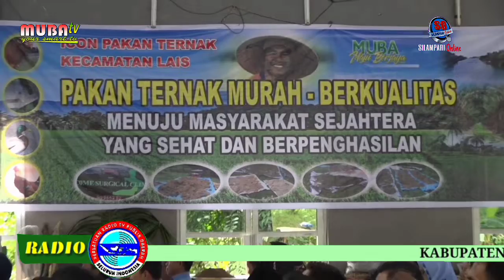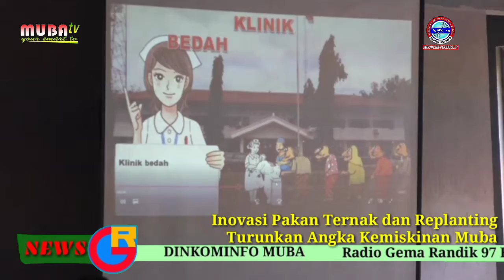Inovasi Pakan Ternak dan Replanting Turunkan Angka Kemiskinan Muba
LAIS- Berbagai upaya terus digencarkan Bupati Muba Dodi Reza untuk menekan angka kemiskinan di Muba. Salah satu program yang dinilai sukses menekan angka kemiskinan di Bumi Serasan Sekate yakni inovasi pengolahan pakan ternak dan program replanting atau peremajaan perkebunan sawit yang di inisiasi Bupati Muba Dodi Reza sejak dua tahun belakangan.

Bupati Musi Banyuasin Dr H Dodi Reza Alex melalui Sekretaris Daerah Kabupaten Muba, Drs H Apriyadi MSi menilai bahwa Program Inovasi Pakan Ternak murah dan berkualitas diyakini bisa menjadi salah satu faktor terjadinya penurunan angka kemiskinan yang cukup signifikan di Kecamatan Lais.

"Menurut data dari Badan Pusat Statistik, bahwa angka kemiskinan masih cukup tinggi di Kabupaten Muba berada di Kecamatan Lais. Oleh karena itu hal terpenting tugas kita bagaimana melakukan percepatan pengurangan angka kemiskinan,"ujar Sekda saat membuka Musyawarah Rencana Pembangunan (Musrenbang) Rencana Kerja Pembangunan Daerah (RKPD) Kecamatan Lais tahun 2021 di Aula Kantor Kecamatan Lais, Senin (17/2/2020).

Menurut Apriyadi, di Muba mata pencarian warga Muba didominasi oleh petani dan peternak, oleh sebab itu apa yang sudah di inisiasi Bupati Muba Dodi Reza sangat efektif menekan angka kemiskinan di Muba.

Dikatakan Apriyadi, bahwa dengan dilaksanakan pemberdayaan masyarakat berupa inovasi pakan ternak murah dan berkualitas, sesuai dengan rata-rata mata pencarian masyarakat di Kecamatan Lais yaitu di sektor perikanan dan pertanian.

"Di kecamatan Lais ini ada kurang lebih Sembilan Desa yang dialiri Sungai Musi dan Sungai Batanghari Leko, maka potensi perikanan harus dimanfaatkan secara maksimal. Kemudian bantuan di sektor pertanian, pendidikan dan kesehatan juga akan menyasar pada masyarakat miskin yang ada disni,"ucap Apriyadi.

Apriyadi juga memaparkan kaitan dengan Musrenbang RKPD 2021, Pemkab Muba akan fokus pada program pemberdayaan  dan pembangunan konektifitas guna percepatan pengurangan kemiskinan.

"Jadi tidak usah terlalu banyak usulan dan program kecil-kecil yang nantinya tidak terpenuhi oleh kabupaten. Dengan dana desa silahkan untuk memenuhi fasilitas dan kebutuhan di desa. Nah untuk APBD kita akan fokus bangun jalan konektifitas, misal sepetti di Lais sepanjang jalan Simpang Gardu dan Jalan simpang Petaling. Karena kalau jalan konektifitas bagus, transportasi lancar, maka bisa meningkatkan perekonomian,"paparnya.

Sementara itu Camat Lais, Deni Sukmana mengungkapkan bahwa upaya pemerintah kecamatan Lais dalam Musrenbang RKPD ini fokus pada pengurangan angka kemiskinan. Hal pertama yang dilakukan ialah mendata masyarakat yang tergolong miskin di Kecamatan Lais. Kemudian mencarikan solusi untuk meningkatkan pendapatan masyarakat, dilihat disini pada sektor pertanian, perikanan dan juga perkebunan.

"Misalkan seperti sektor perkebunan sawit rakyat membutuhkan program replanting/ peremajaan sawit rakyat maka kita masukan PSR. Kemudian sektor perikanan mereka butuh pakan ternak, nah kita siapkan inovasi pakan ternak murah dan berkualitas. Selain itu kita juga membentuk kelompok pemberdayaan di setiap dusun untuk menyiapkan alat pembuatan pakan ternak dari limbah sawit tersebut,"jelasnya.

Sebelumnya, inovasi pakan ternak yang dinamai Mososa yang sudah diterapkan sejak lama di bumi Serasan Sekate tersebut memberikan dampak yang positif bagi petani dan peternak di Muba. Tak tanggung-tanggung Teknologi Mososa ini membuat petani dan peternak di Muba bisa hemat hingga 60 persen dan meraup untung mencapai Rp6 juta perbulan.

"Bahannya mudah didapat, kami petani bisa hemat banyak untuk biaya pupuk," ungkap Hary Agus Wibowo selaku pemilik hak paten Teknologi Mososa.

Ia mengaku dirinya bersama petani dan peternak di Lais merasa sangat diringankan dengan inovasi telnologi Mososa. "Jadi kami tidak terlalu bergantung lagi dengan pupuk bersubsidi," bebernya.

Ia mengatakan, pemanfaatan teknologi Mososa untuk kebutuhan petani di Kabupaten Musi Banyuasin terus ditingkatkan.

Teknologi berbasis limbah (solid sawit/limbah decanter) sebagai bahan dasar pembuatan pakan ternak & pupuk organik ini sangat ekonomis karena menjadi murah 60 persen dibawah harga standar dan kualitas SNI.

Ia menjelaskan, semua bahan ini diperoleh dengan membeli di masyarakat.​ Diperkirakan per hektar masyarakat dapat untung minimal Rp4-6 juta per bulan. "Dengan demikian, semua harga ternak atau ikan akan turun tetapi peternak tidak dirugikan," urainya.